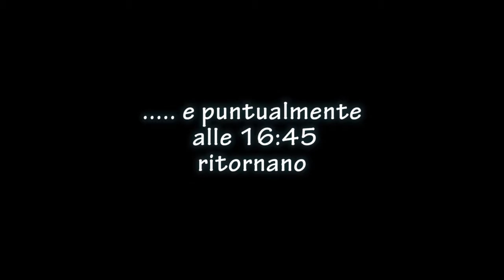I corvi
Tutte le mattine puntualmente al sorgere del sole lasciano gli alberi dove hanno trascorso la notte per dirigersi verso le montagne a caccia di cibo e alla sera al calar del sole ritornano sugli alberi che hanno lasciato al mattino.